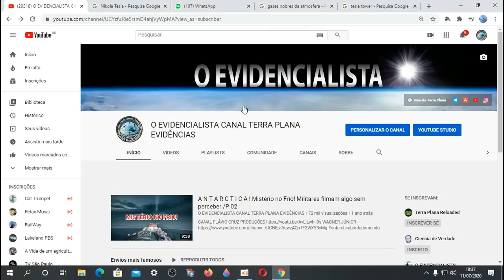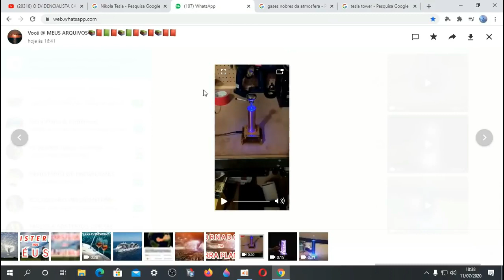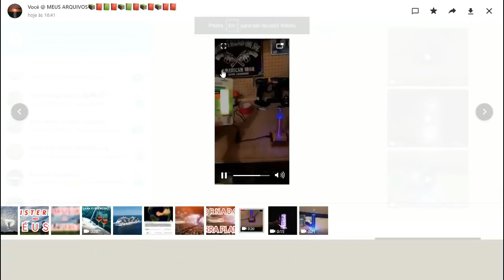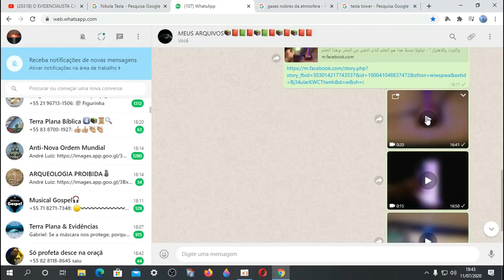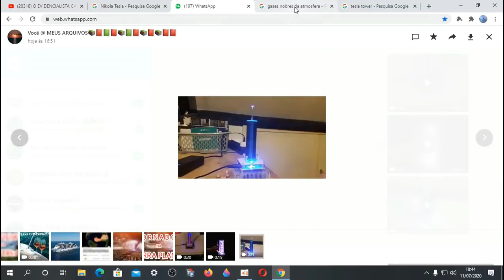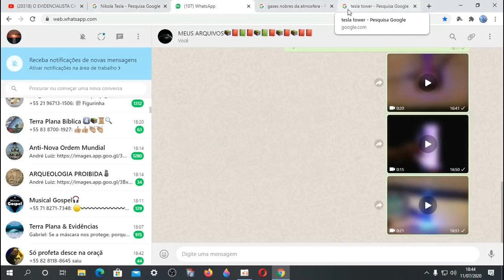CIÊNCIA REAL VEJA QUE LEGAL ESSES EXPERIMENTOS DE ELETRICIDADE DE NIKOLA TESLA